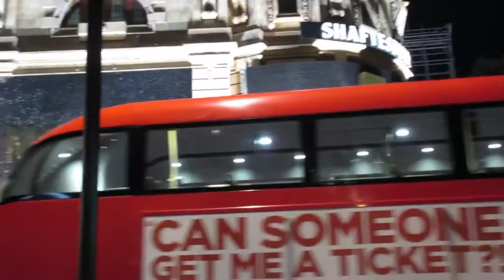Motown the Musical, Shaftsbury Theatre, London, Thur 11 Feb 16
Views  +161.   .
Shaftsbury Theatre, London on the day of the first performance of Motown the Musical.(for Wed read Thur)